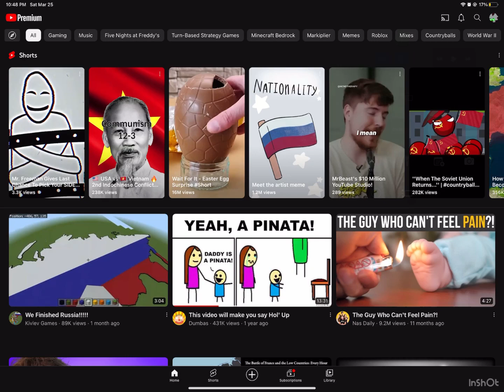My Original account